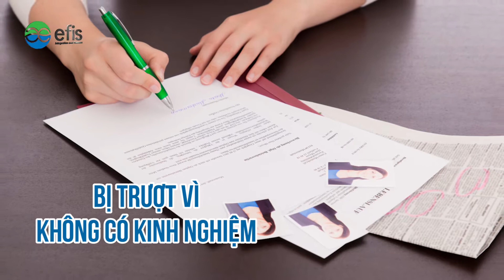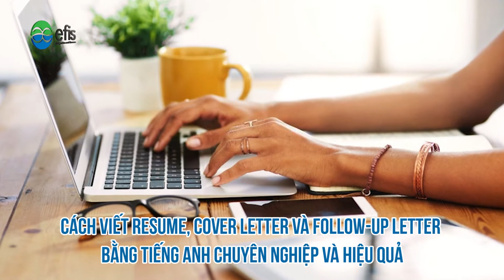Bộ công cụ tiếng Anh sự nghiệp - Tiếng Anh công việc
"Hanoi Free Private Tour Guide" là clb dẫn tour free cho khách du lịch nước ngoài để học tiếng Anh, trực thuộc Efis English
Hoạt động:

👉👉 Khóa học Career Pathways (Phát triển sự nghiệp bằng tiếng Anh) :(Offline/ Online):